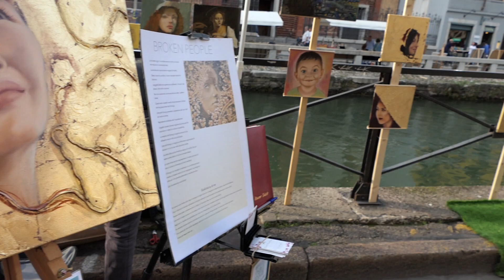Laura Orefice - NAVIGLIO GRANDE - Arte terapeutica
MILANO